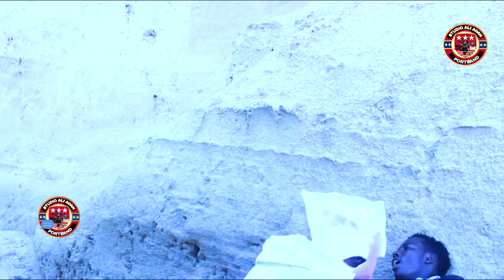SOMALI BANTU BOYS RUWAYADII BART 17 SOMALIA KISMAYO 2022